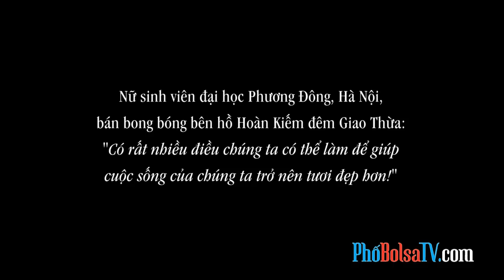Nữ sinh viên đại học Phương Đông, Hà Nội, bán bong bóng đêm Giao Thừa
Nữ sinh viên đại học Phương Đông, Hà Nội, bán bong bóng bên hồ Hoàn Kiếm đêm Giao Thừa:
"Có rất nhiều điều chúng ta có thể làm để giúp cuộc sống của chúng ta trở nên tươi đẹp hơn!"